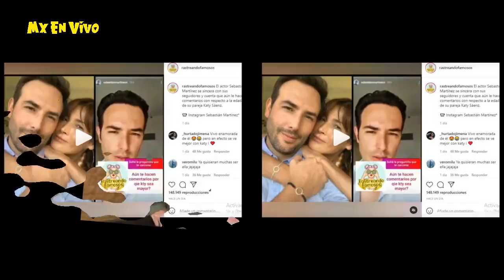➕¡ ULTIMA HORA ! HACE UNAS HORAS ! Luto En COLOMBIA Descanse en Paz Noticias de hoy - luto HOY TV